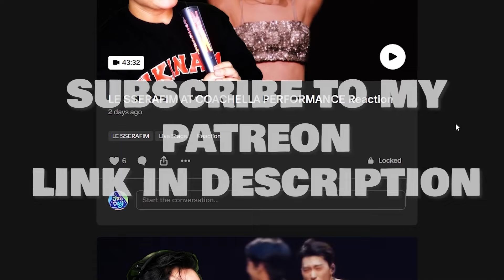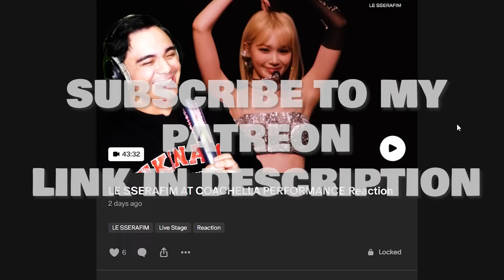JIN IS BACK! [REACTION]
1. introduce yourself by saying your name and your ultimate bias / group
2. you can also show us a special talent or fact about yourself
3. video has to be min. 10 seconds Max. 15 - 20 seconds
4. ALSO MOST IMPORTANTLY! End it with saying "PLAY MY INTRO"